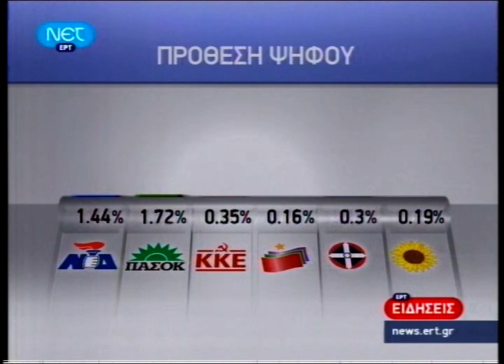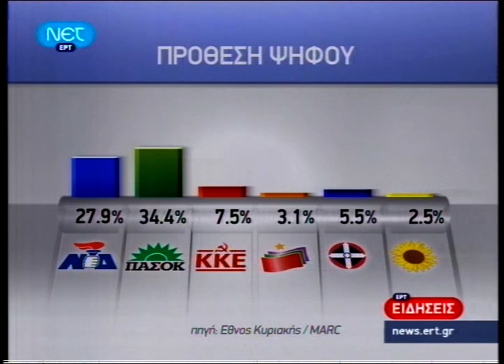ΕΙΔΗΣΕΙΣ 6 - 9 - 2009